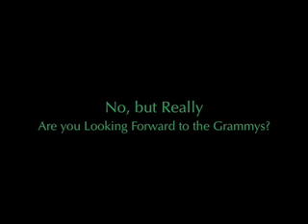Dating Websites rock!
I thought it was time to update everyone and express my new found love for dating websites. At any point you can point and laugh at me and I will understand, i will feel a disturbance in the force, but understand.